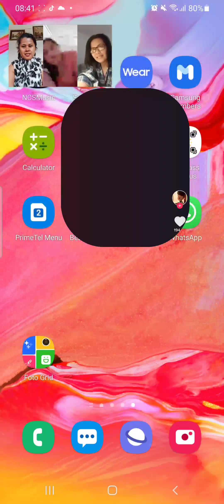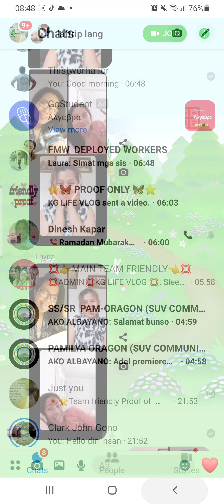BONDING WITH MY BFF'S